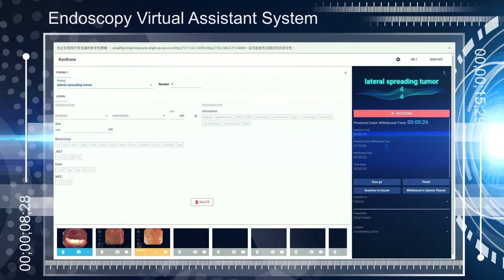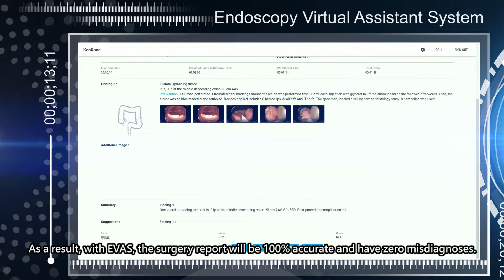EVAS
Transform the Future of Endoscopy